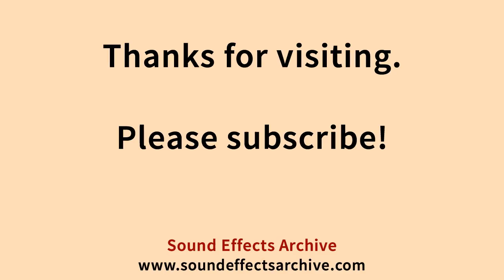Metal Cleaning Sound Effect - Royalty Free